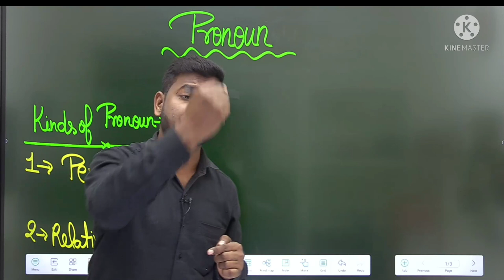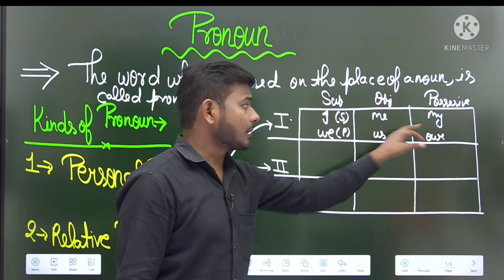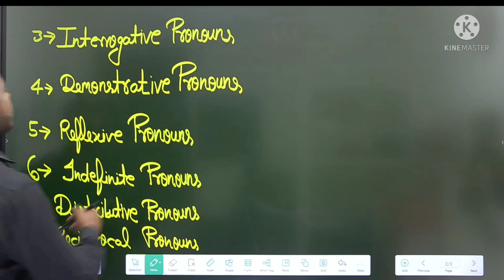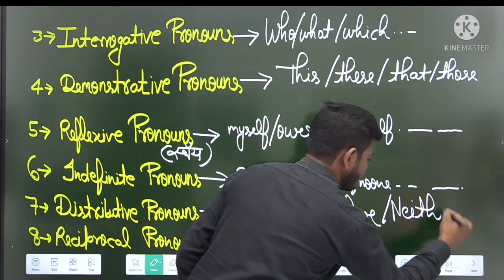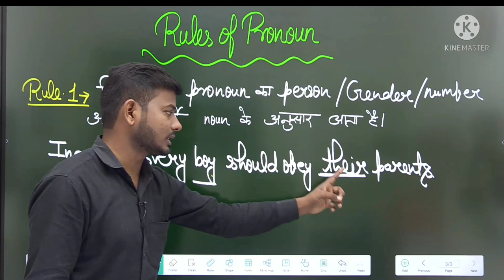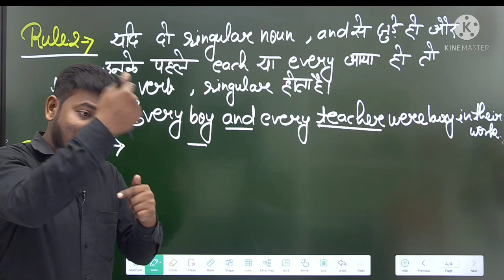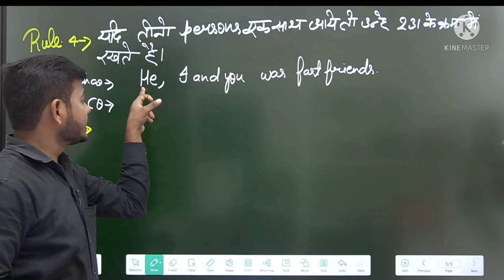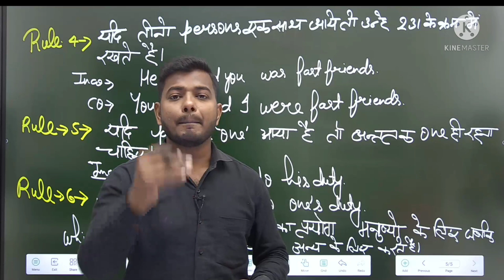English Grammar 2022(Lec-4),/( up board english 2022)/Pronoun (Important Rule 2022 board exam)